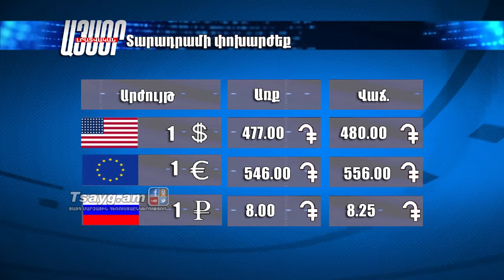Եղանակի տեսություն և տարադրամի փոխարժեք 20.07.2017, Tsayg.am